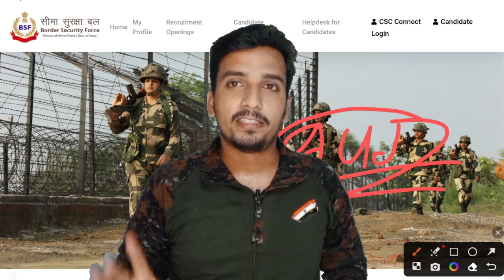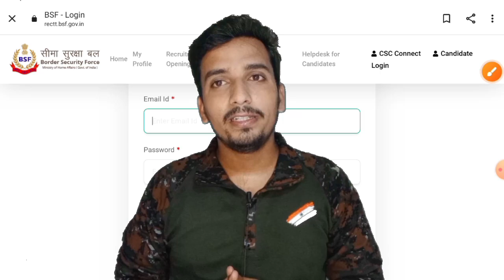BSF Tradesman Results Latest Update 🎉 Result कब Download होगा// Today big update 2023